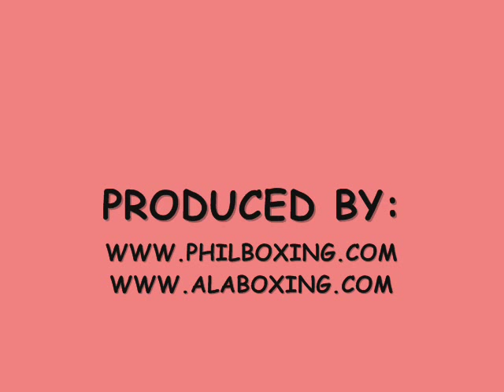MELINDO 17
FILM FESTIVAL